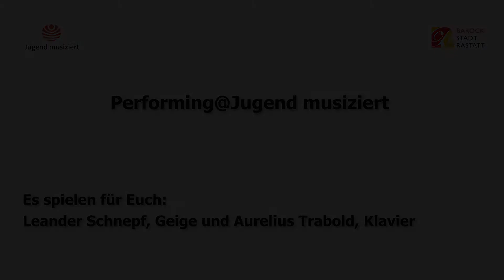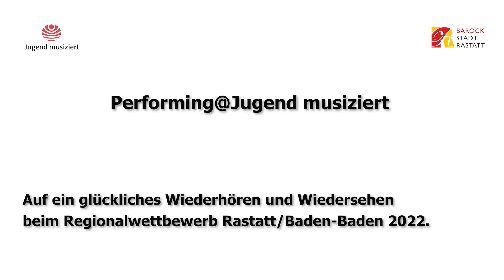Performing@Jugend musiziert - Leander Schnepf, Geige und Aurelius Trabold, Klavier (AG II)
Edward Elgar (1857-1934): Aus Six Pieces für Violine und Klavier: Nr. 1 Andante – Nr. 2 Allegretto – Nr. 3 Andante